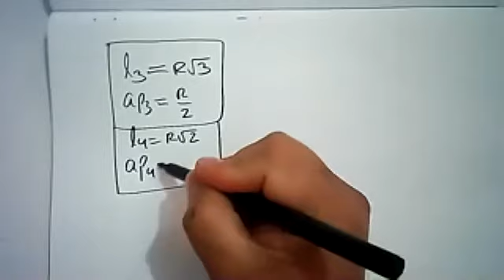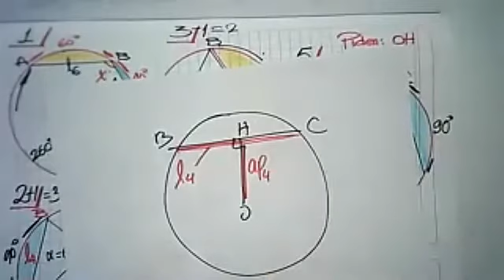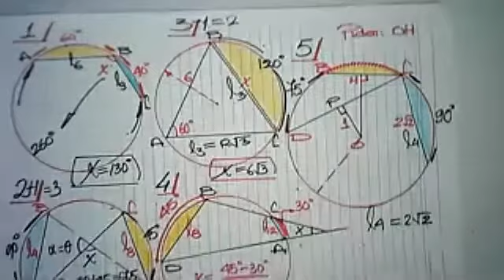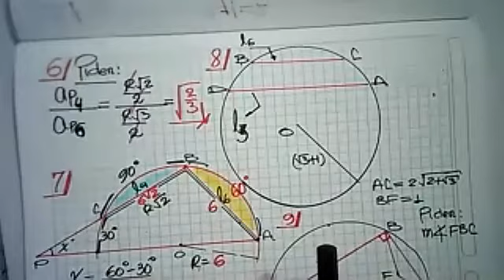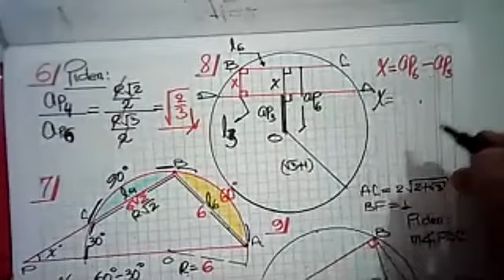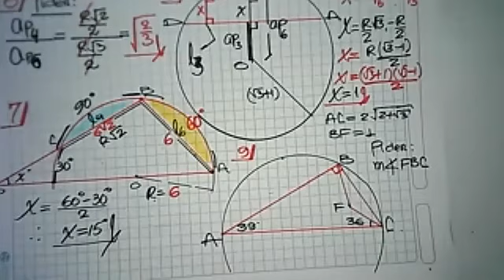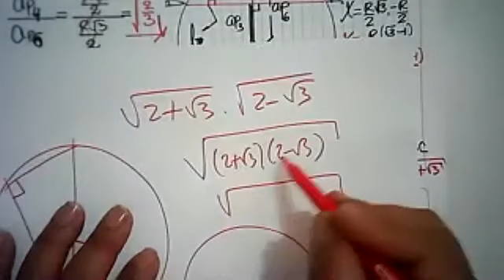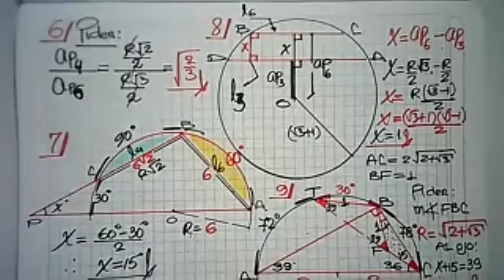Poligonos Regulares II